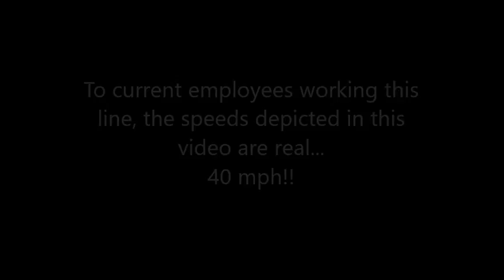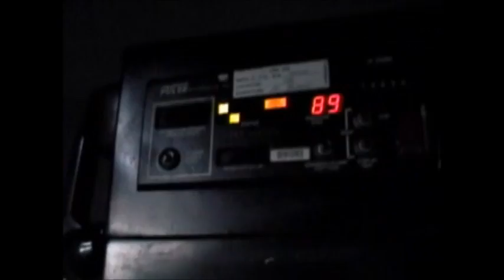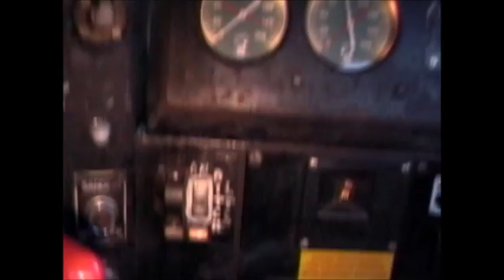D771 07 26,02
Sometimes it's not what you know, but who you know.  In July of 2002 I was allowed to ride along on D771 from Ludington to Baldwin and back.  My conductor. Sean Atteberry, is my life-long best friend.  Our headend brakeman I don't recall his name.  Our engineer was Dave Roberts.  The video shows us weighing cars from DOW, riding in Caboose #3158, and shoving back to the yard to make up our train.  Going east through Custer and Scotville (from the 2nd unit).  A short clip in Walhalla uncoupling our cars.  It was too dark at Baldwin to film.  Back at Ludington, bottling the air in our short train and allowing the cars to roll into their track.  The engineer put the cars into emergency once they were in the clear.